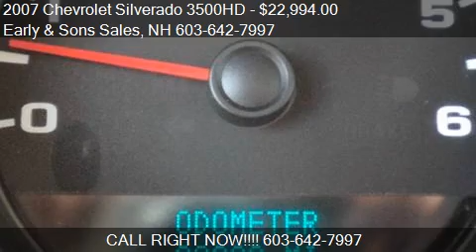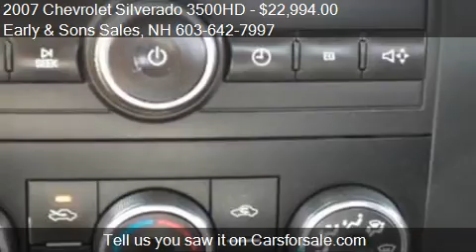2007 Chevrolet Silverado 3500HD for sale in KINGSTON, NH 038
This 2007 Chevrolet Silverado 3500HD is for sale in KINGSTON, NH 03848 at Early and Sons Sales.
Engine: V8 6.0L V8
Transmission: Automatic 6-Speed
Color: Black
Mileage: 82045
Contact Early and Sons Sales 77 Route 125 KINGSTON, NH 03848 to test drive this 2007 Chevrolet Silverado 3500HD  today.